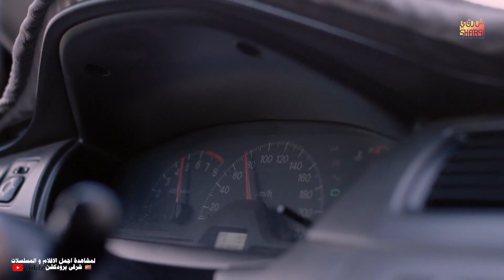حصلت حادثة والسي دي وقع في ايده